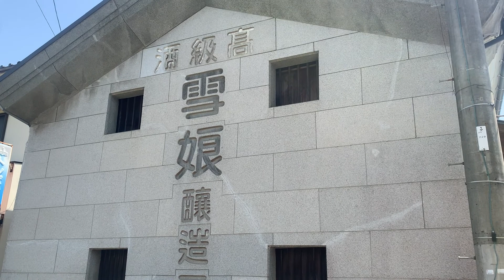愛媛県 久万高原町【久万町商店街界隈】town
【Kumakogen Shopping Street】

Kumakogen is a town located in the Chuyo region of Ehime prefecture. Due to the merger, it is now Kumakogen Town.

In 1991, the drama "Tokyo Love Story" was filmed.

久万町（くまちょう）は愛媛県の中予地方にあった町である。合併により、現在は久万高原町となっている。

1991年にはドラマ「東京ラブストーリー」のロケも行われた。